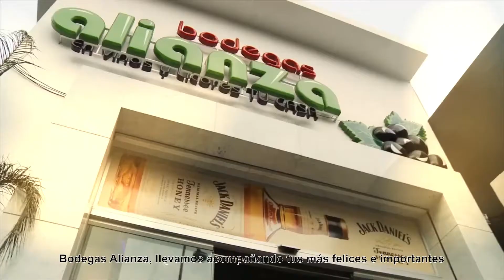¡Somos Bodegas Alianza!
Conoce más de Bodegas Alianza, una empresa 100% mexicana con más de 60 años en el mercado y diferentes canales de distribución, siempre preocupada por brindarte el mejor servicio y precio.